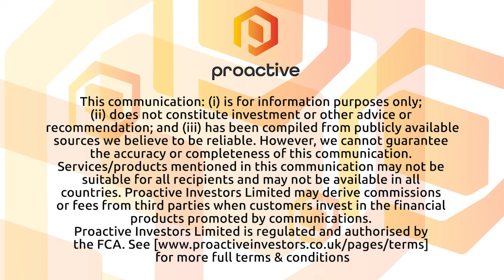Xigem Technologies closes acquisition of Cylix Data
Xigem Technologies CEO Brian Kalish joined Steve Darling from Proactive to share news the company has closed on their acquisition of the assets of Cylix Data Group. That company’s software improves efficiency and increases productivity for the business.
Kalish telling Proactive Xigem will operate Cylix as a stand-alone business unit, with Cylix to become the technology platform supporting the company's other core technologies.